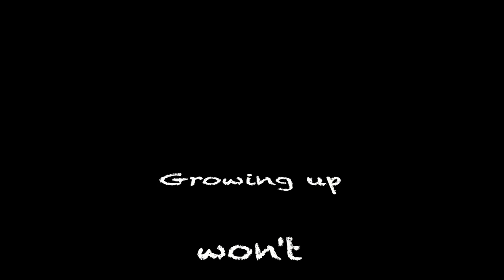2016 Wausaukee Seniors